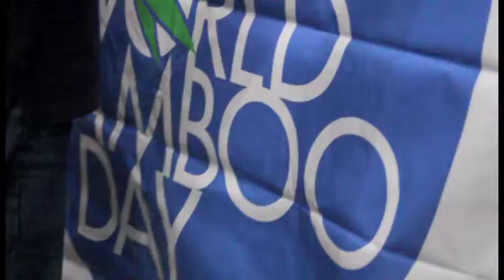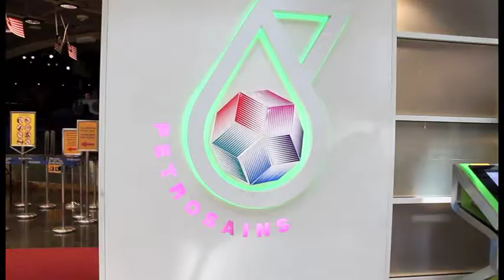world bamboo day 2013 highlights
World Bamboo Day Malaysia celebrated from 13th - 21st September 2013. Brought to you by Malaysian Timber Industry Board (MTIB), Global Innovation & Entrepreneurship Foundation (GIEF), Universiti Putra Malaysia (UPM), 1 Mont Kiara Mall, Dewan Bandaraya Kuala Lumpur (DBKL), Tesco & bliv by bamboo malaysia sdn bhd.

Forum & design day • 13-14th September 2013 • Universiti Putra Malaysia (UPM), Serdang

Bamboo Fair & Various activities • 14-16th September 2013 • 1 Mont Kiara Mall, KL

Official launch & Tree Planting • 19th September 2013 • Bukit Jalil Park, KL

Engagement session, bamboo fabric with bliv by bamboo malaysia sdn bhd • 20-21st September 2013 • Petrosains - The Discovery Centre, KLCC, KL